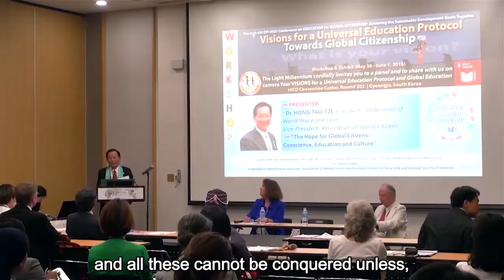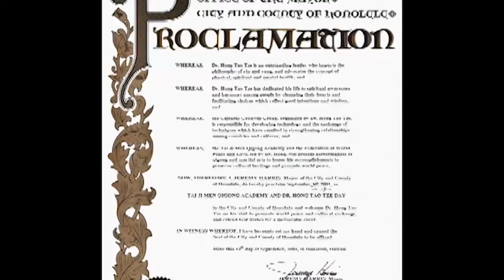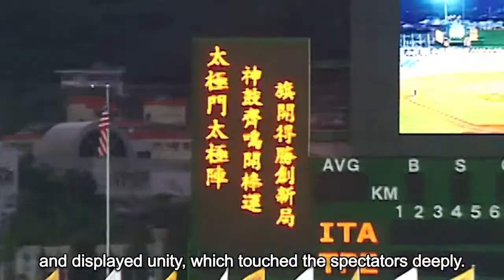2020_Praise from International Leaders